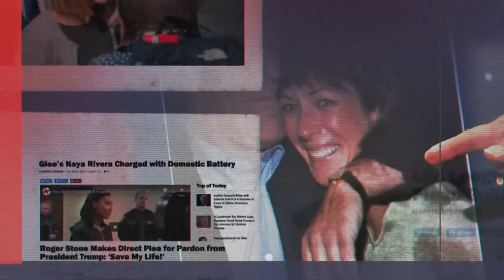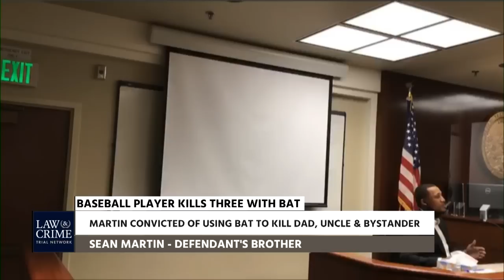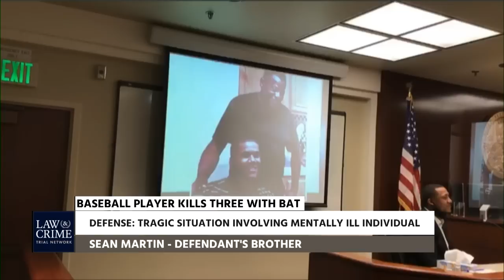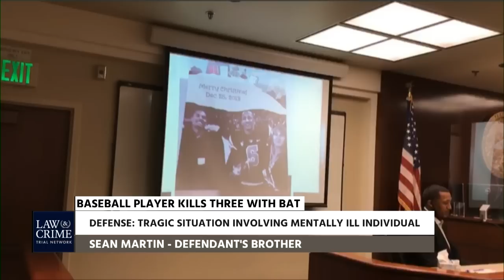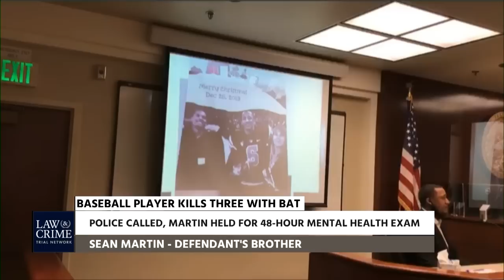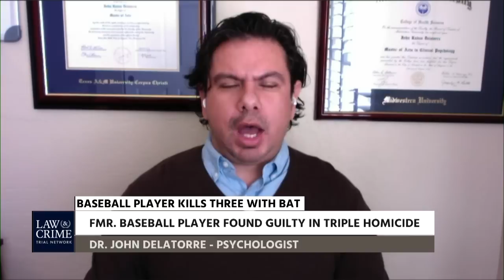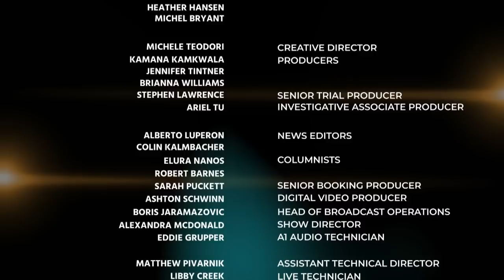L&C Report: A 19-year-old Charged with Buying a Weapon Kenosha Shooter, Kyle Rittenhouse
Today on Law&Crime Report:

A 19-year-old has been charged with buying a weapon for the Kenosha shooter, Kyle Rittenhouse. An Oklahoma state senator has been charged with manslaughter after her vehicle skidded off the road and crashed into a car, killing the man inside.

Also: Brandon Willie Martin in day 2 of the penalty phase, a court hearing on Britney Spears conservatorship battle, mother of murder victim Dylan Redwine "hopeless" after a mistrial.

Brian Buckmire's Guests:
Dr. John Delatorre - Psychologist
Mike Koribanics - Law&crime Legal Analyst